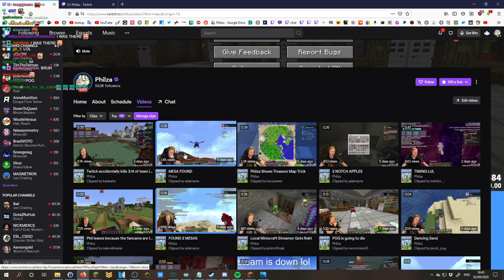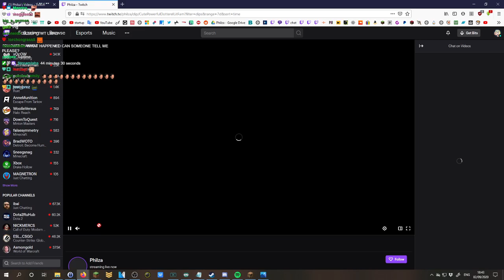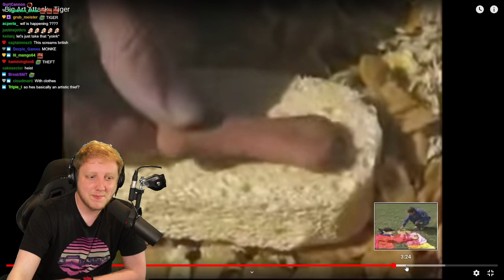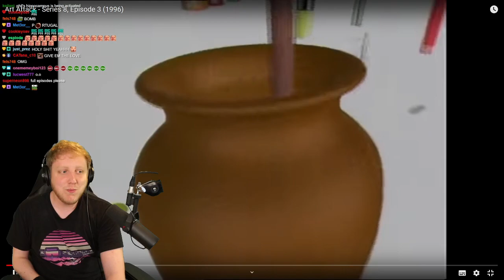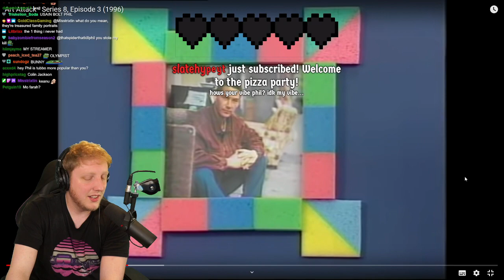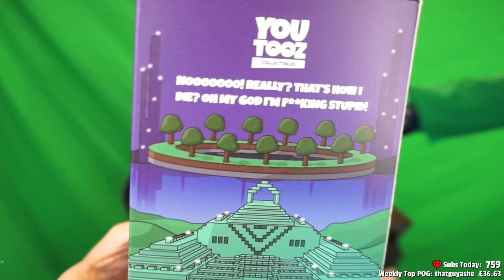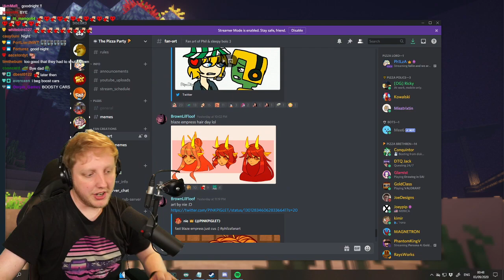Hardcore Season & Fall Guys - Philza VOD - Streamed on September 2 2020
In this vod philza plays on his hardcore season 4 world and plays some fall guys.
Summary of the VOD: N/A